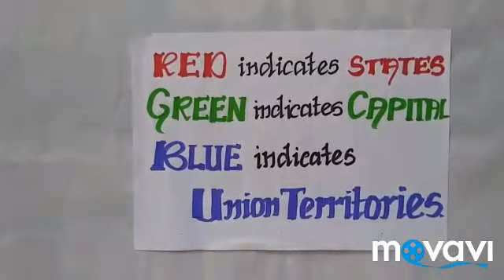Club activity -states and capitals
Saratha institution Gobi